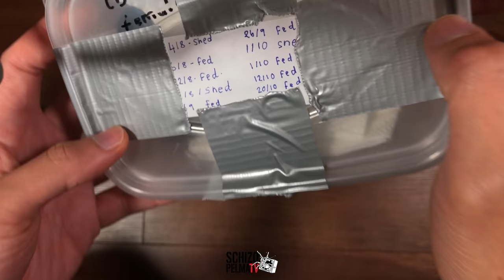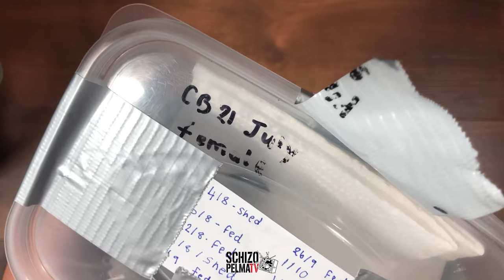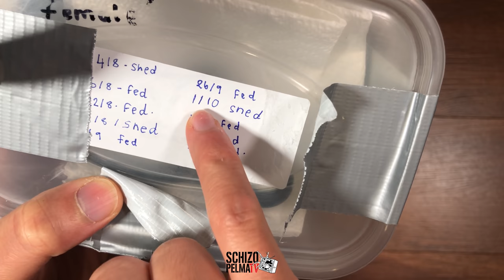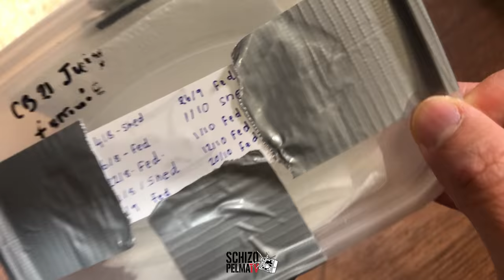Got one of my dream snake!! The Mexican Black Kingsnake...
May bago! All black na snake..

Nakuha din isa sa mga pinapangarap.. Ang Mexican Black Kingsnake! Solid na solid pagka-black niya.. Silipin niyo guys!

isip kayo name niya ha..

Maraming Salamat guys!! Enjoy and please share!!